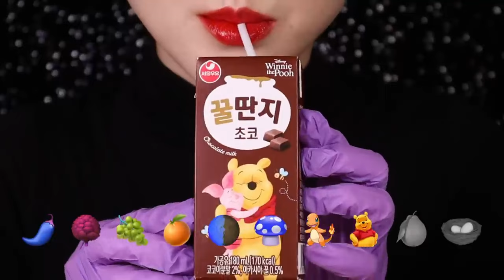Emoji eating Challenge Part 55 Food Tiktok Challenge